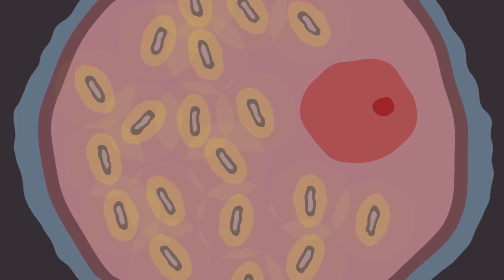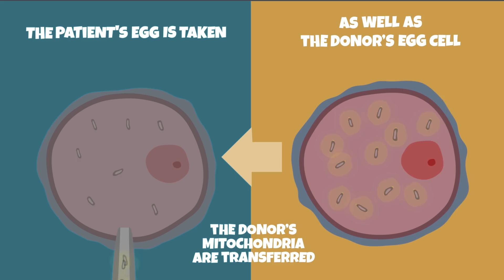Mitochondrial Donation at Biotexcom - Your Egg's Youth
Mitochondria are a source of cell energy. With age, their quality and concentration decreases, and the egg loses its previous capabilities. At Biotexcom, we take mitochondria from a donor’s egg and transfer it to the patient’s egg in order to give it a new boost of energy. This procedure gives a chance to give birth to a genetically own child, even to those patients whose eggs, due to age or other reasons, no longer have the qualities required for a successful pregnancy. The procedure is recommended after numerous IVF attempts or for patients over 40.